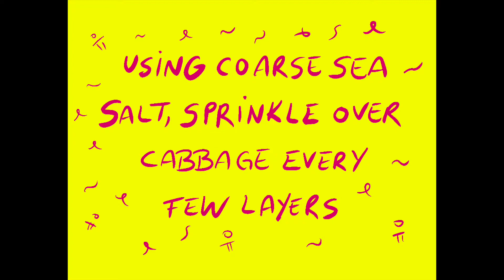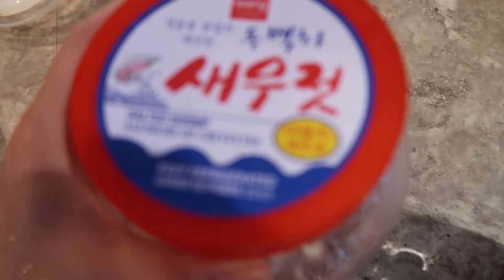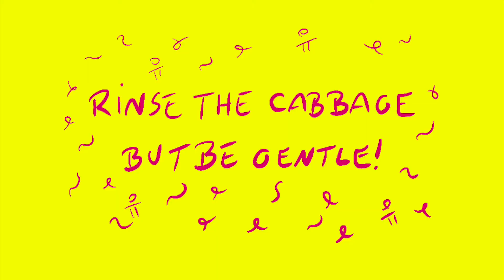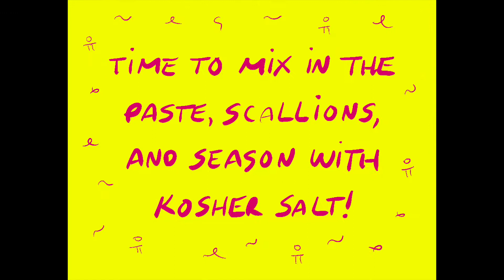🌶❤🌶 iT'S KiMCHi TiME ATHOMEWiTHYUU ❤🌶❤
A WHOLE CASE OF NAPA CABBAGE iS A LABOUR OF LOVE!!! WHEN THE CABBAGE iS CHOPPED, iT iS CALLED *MAK KiMCHi* THE EASE & MESS FREE STYLE iS WHAT WE ENJOY THE MOST!!! WE LiKE OUR KiMCHi A BiT MiLD~ BUT WE DON'T SKiMP ON THE FUNK🤪😋😜😋
TO BE HONEST, THiS WAS ONE OF THE FEW TiMES i'VE ACTUALLY BEEN HOME TO HELP MY UMMA WiTH THiS WHOLE PRODUCTiON & i LEARNED A LOT ABOUT THE *STRONG* *RAW* FLAVOURS SHE STRiVES FOR BEFORE LEAViNG iT TO FERMENT~ iT HAS BEEN A WEEK NOW & THE KiMCHi iS CRUNCHY SOUR & THE JUiCE iS SOOOO REFRESHiNG💦🤤💦🤤 i HOPE U ENJOYED WATCHiNG AS MUCH AS i HAD MAKiNG THiS BATCH & ViDEO!!! SENDiNG LOTS OF LOVE MY B.F.F.S😍❤😍❤